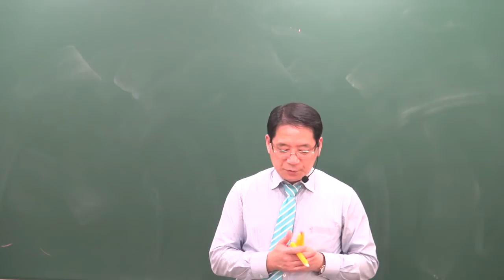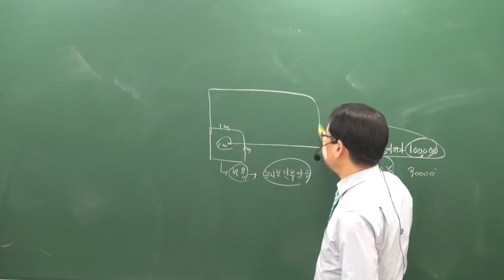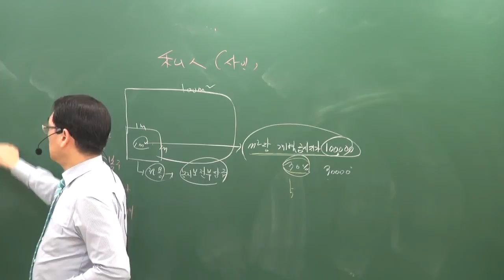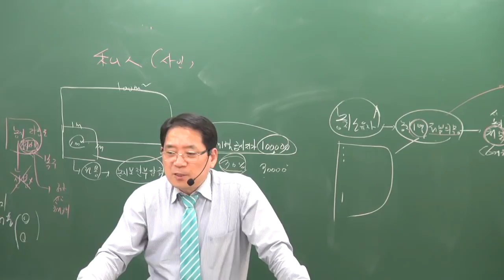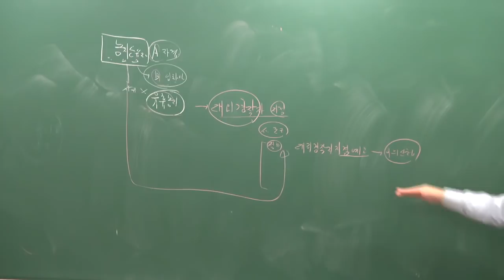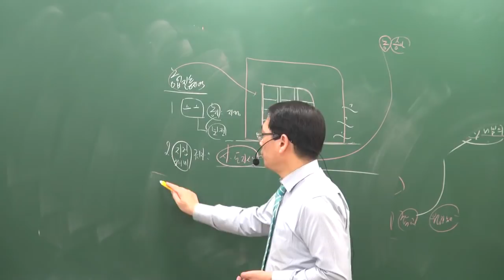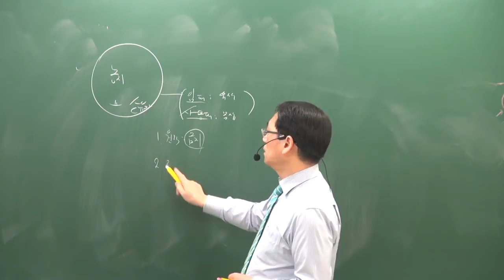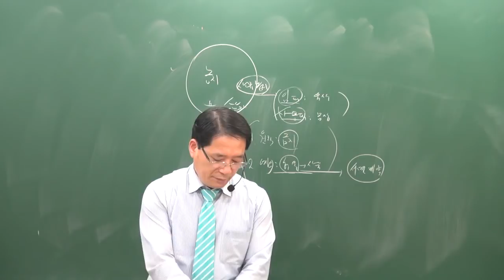[공전무] 2019년 공인중개사 부동산공법 심화이론 5-2